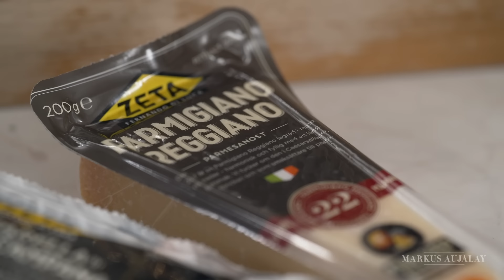Lasagne Caprese | Markus Aujalay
I betalt samarbete med Zeta

12-15 lasagneplattor

1 gul lök
2 vitlöksklyftor
1 morot
1 stjälk blekselleri
2 msk tomatpuré
2 burk krossade tomater
Olivolja
Salt
Svartpeppar
Några kvistar timjan
Torkad oregano
Färsk basilika

50 g smör
4 msk vetemjöl
8 dl mjölk
Salt
Svartpeppar

2 mozzarella
Riven parmesanost
8 cocktailtomater

Fotografer
Karl Beckström
Micke Roos

Redigering
Robert Flodman

Producent
Ingela Widström

Exekutiva producenter
Lena Styren
Markus Aujalay

ZETA
KVÄNUM